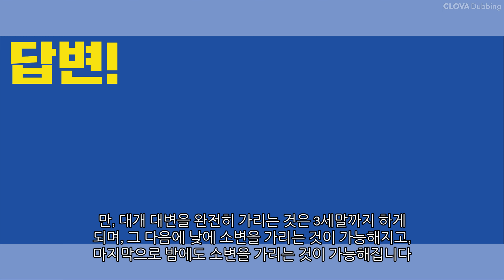왜 오줌싸개는 대부분이 어린이인가요?